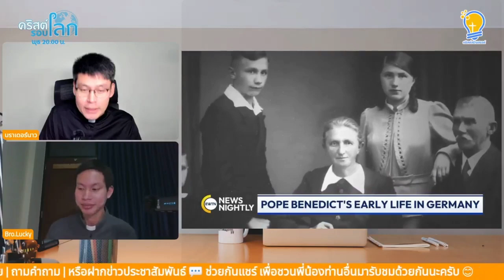ความประทับใจที่มีต่อพระสันตะปาปากิตติคุณ เบเนดิกต์ ที่ 16 | คริสต์ไฮไลท์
ความประทับใจของ บราเดอร์นาว ที่มีต่อ
'สมเด็จพระสันตะปาปากิตติคุณ เบเนดิกต์
ที่ 16' บิดาผู้จริงจัง และจริงใจ ครับ ☺️

รับชมคลิปเต็ม คริสต์ไลฟ์ทอล์ก EP.14
ถ่ายทอดสดวันพุธที่ 04 ม.ค. 2023 ครับ 💬